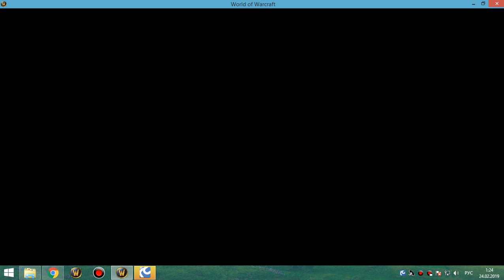2я часть цлк 25г хпал 23 02 19